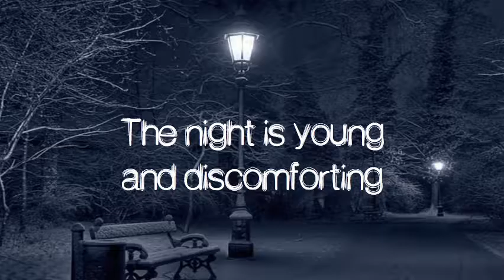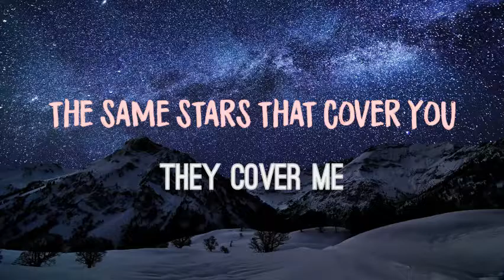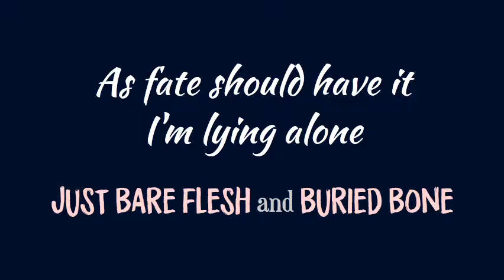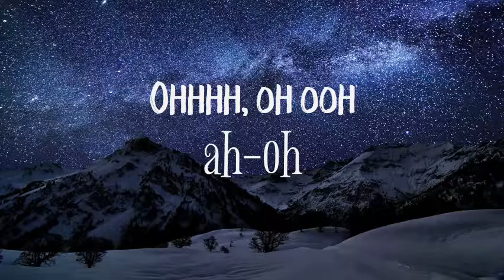Misdirection by Sanders Bohlke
Really find his music a little esoteric-neo-folk. I attempted to reflect him through my colors, images, movement of the film…colors & fonts. I couldn’t find enough about him, but check him out. What do you think about this tune?

Sanders Bohlke, from Oxford, Mississippi, is an independent (unsigned) artist whose music may be categorized as Acoustic/Soul/Folk. His blend of sounds include guitar, piano, and strings, and his lyrics provide reflective thoughts on life.
With a growing musical career, Bohlke’s song “The Weight of the Us” was featured on episode 7 of the hit CW television show “The Vampire Diaries,” providing him with a wider audience base and exposure.

Genre: Neo-Soul
Home Town: Oxford, MS
Record Label: Communicating Vessels
Categories: Musician/band

It was not my intention to violate any copyrights. "This video is fair use under U.S. copyright law because it is (1) non-commercial, (2) transformative in nature, (3) uses no more of the original work than necessary for the video's purpose, and (4) does not compete with the original work and could have no negative affect on its market." Additionally, my music videos are a hobby and I do not, nor do I intend to receive any income based on my personally created videos; they are for intended for entertainment purposes only. I hope you like it. jude.one.4you